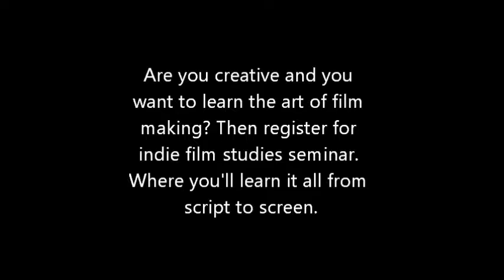Michigan film studies enroll today. Why not?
If you want to learn more about the art of filmmaking. Then don't miss out registering for indie film studies seminar. It's convenient for you to attend when you are available.